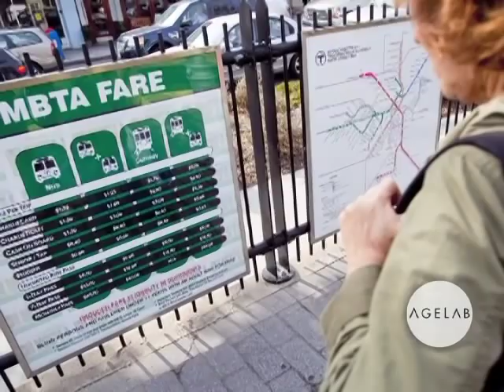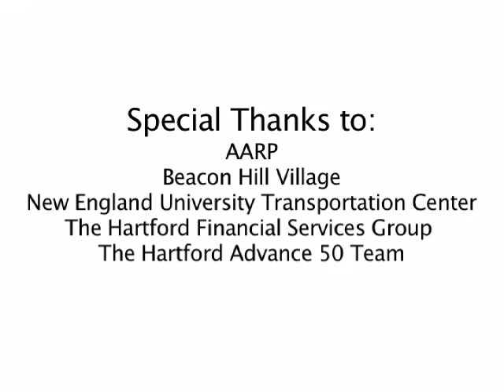MIT AgeLab: Housing for a Lifetime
The MIT AgeLab and The Hartford Advance 50 Team present Shaping Life Tomorrow: A Conversation on the Future of Aging, Business and Innovation. Shaping Life Tomorrow is a forum for business leaders, advocates, practitioners and researchers in the domains of transportation, social media, housing and health to discuss some of the challenges and opportunities that an aging population presents to business and to government. This event marked a 10 year relationship between the MIT AgeLab and The Hartford Advance 50 Team that focuses on research to improve the quality of life of older adults and their families.